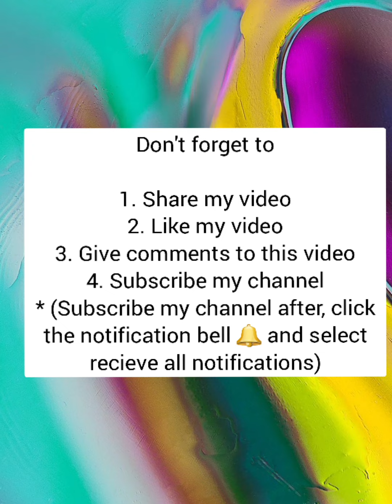Android or iOS games Castle raid! #7